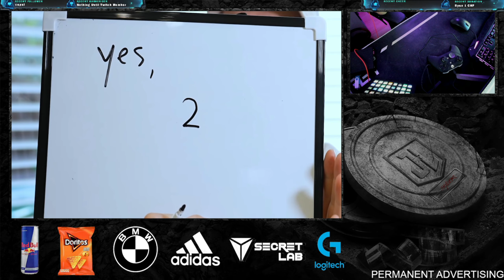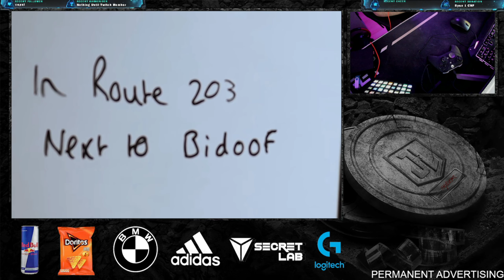Reacting To How Well Do TGF Know Romell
Pc:
i9 9900KS
2080 Ti
32gb Ram